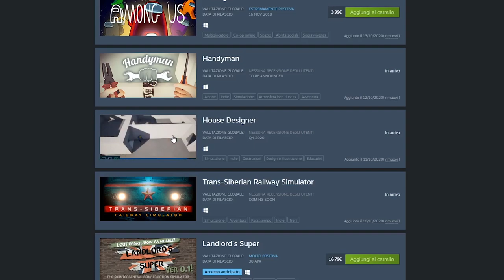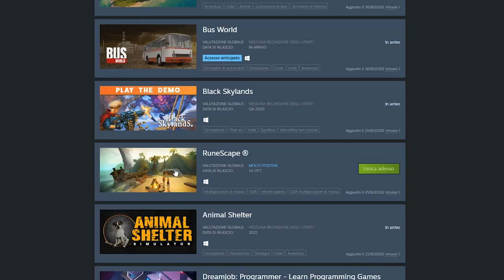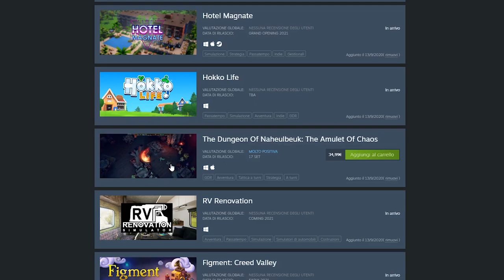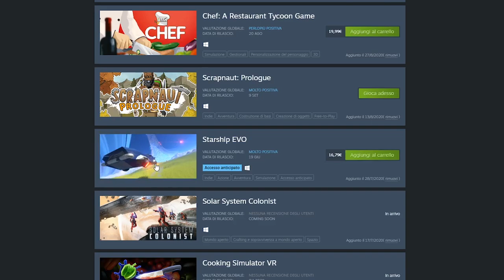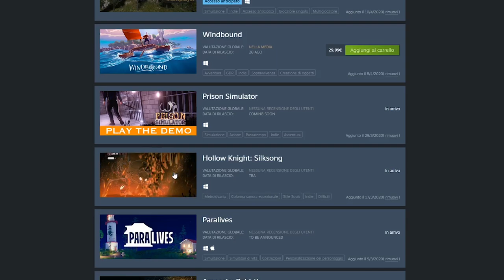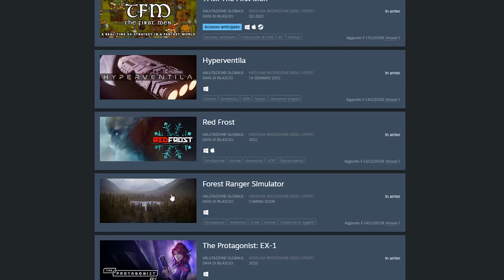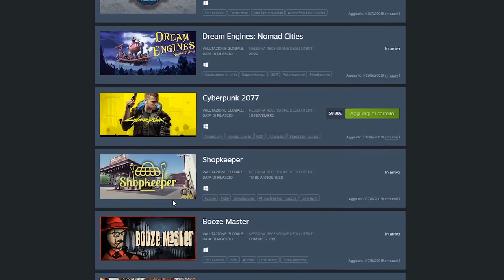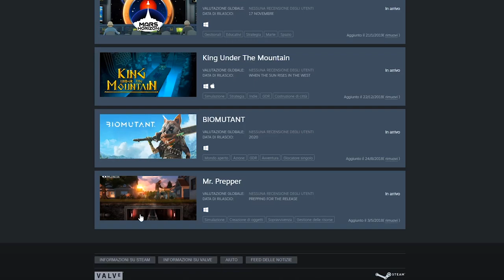La mia lista dei desideri Steam ▲ 90 GIOCHI CHE SEGUO! [Vlog ita]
Andiamo a scoprire la mia lista dei desideri Steam con pure qualche titolo di cui non mi ricordavo nemmeno..